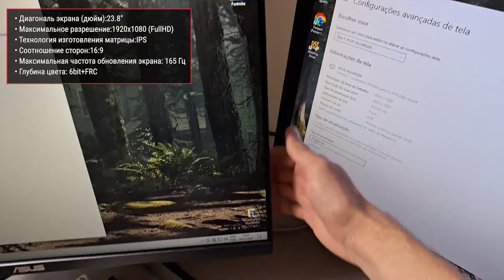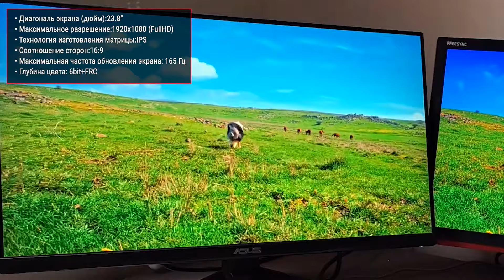Монитор ASUS VG249Q1A